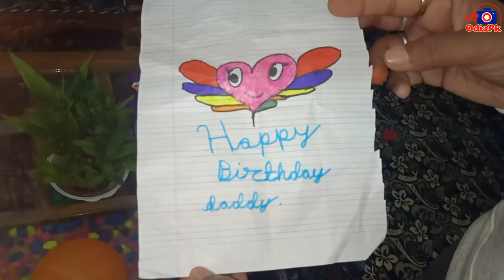Odia Actor Sritam Das with Wife & Family || Ollywood Celebs Happy Birthday || Odia Prime Khabar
Odia hero Sritam das birthday celebration video with wife and family member.

Note:- All content used is copyright to OdiaPk ,use or commercial display or editing Of the content without proper credit will lead to legal issues against you.